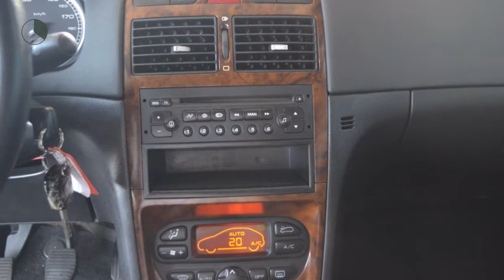Peugeot 307 1.6-16V XT Airco ECC Cruise control Nieuwe APK Inruil mogelijk